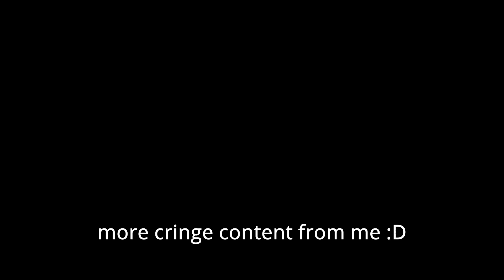The HIVE GODS Slaughtered Killer with CHEESEBURGERS!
In this video, Killer has an obsession with hairnets... and apparently does not like burgers with cheese on them. We had a lot of fun making this video for you guys and we hope you enjoy. Killer is a very funny person and has been helping me out a ton lately and I really appreciate his efforts to help me become a better content creator and have a great time!

🛑 Timestamps:
0:00 Intro